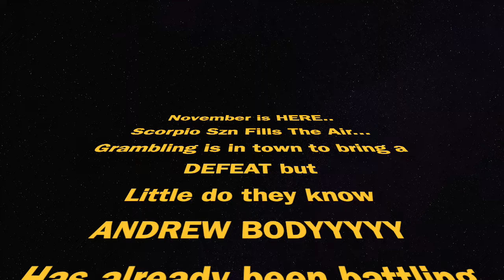GRAMBLING vs TEXAS SOUTHERN "The Flu Game" | THE MOVIE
Looking For The Best HBCU GEAR

Music
▶️  DQ HAMPTON - RIC FLAIR
▶️  IG:Backpack_Poet - Off Script INTRO

WANT TO SEND ME SOMETHING:
OFFScript
4110 Moseby St.